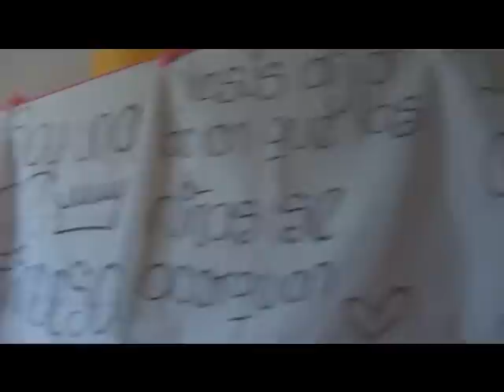Baby Shower "LILIANA Y ULISES" Fracc. Los Olivos Celaya Gto. - Chicomcel 2mil12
Gracias a todos los presentes por las facilidades en la realizacion de este baby shower que estuvo muy bonito! Muchas bendiciones por parte de nuestro Dios para el bebe y para toda la familia... GRACIAS!!